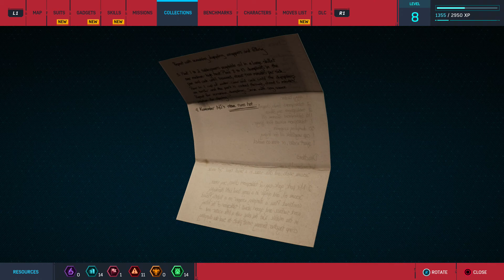SPIDER-MAN PS4 Walkthrough Gameplay Part 4 - NORMAN OSBORN (Marvel's Spider-Man)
Marvel's Spider-Man Gameplay Walkthrough Part 4

Name: Marvel's Spider-Man
Developer: Insomniac Games
Publisher: Sony Interactive Entertainment
Platforms: PlayStation 4
Release Date: September 7, 2018